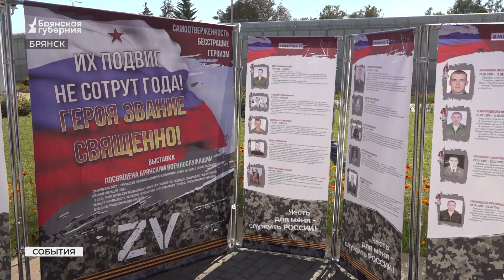В воспитательной колонии Брянска прошел митинг в честь 80-летия освобождения Брянщины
Торжественный митинг-концерт прошёл накануне 80-летия освобождения Брянска в детской воспитательной колонии. В гости к ребятам пришли депутаты Брянской областной Думы, сотрудники краеведческого музея и руководители поискового движения.